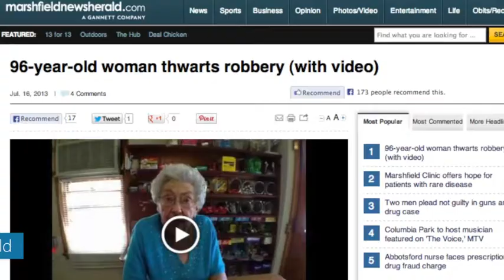96 year old clerk offers robber candy, not cash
Robberies are never a good idea -- especially if you're facing this 96-year-old Marshfield, Wisconsin woman. Margaretta Wolf stood her ground when a would-be robber tried to take her money.